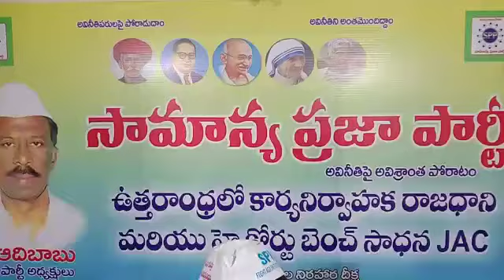SPP State President KAB Speech with regard to Executive Capital to Visakhapatnam